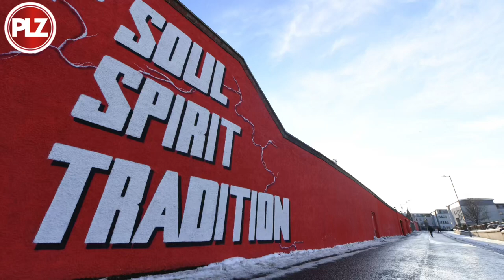📸 Aberdeen 0-1 Celtic In Pictures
Ange Postecoglou’s side regained their 9️⃣ point lead at the top of the cinchprem yesterday after narrow win against a stubborn Aberdeen side